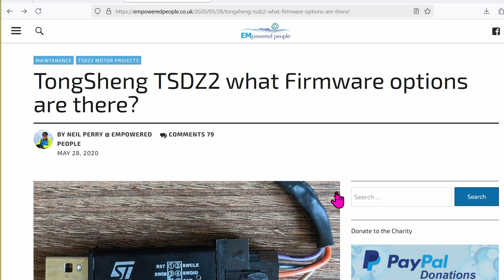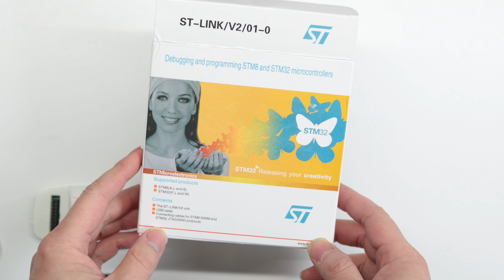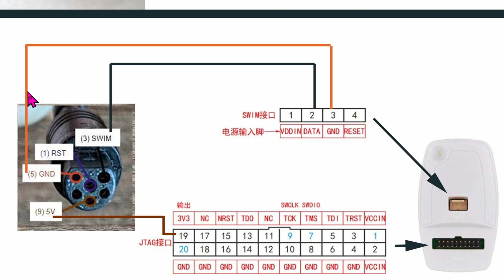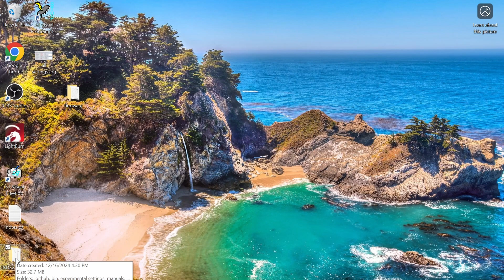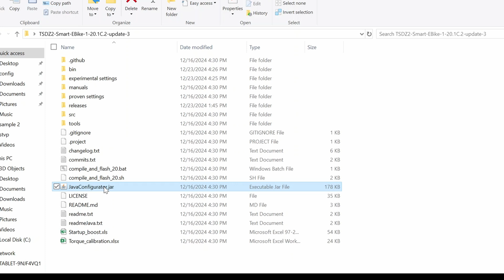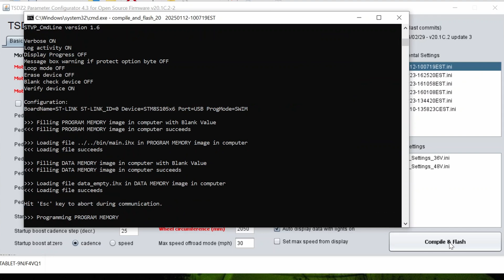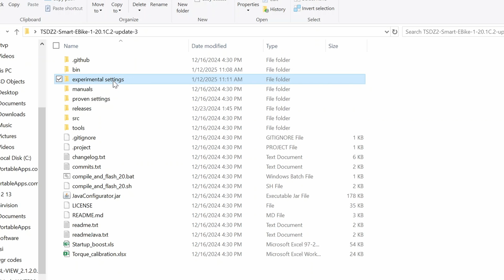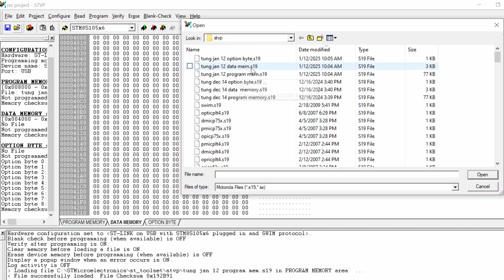how to install open source firmware onto your Tongsheng TSDZ2B Mid drive Motor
your TSDZ2B Mid drive Motor can do so much more than the boring factory default. today we will connect the motor to a Windows machine to install custom firmware.

0:00 intro
1:11 download and install softwares
2:50 hardware to get
5:38 diagram of programming cable
6:13 firmware back up
4:44 install new firmware
10:42 revert to factory settings
11:44 outro

+ ST-Link v2
+ speed sensor cable
+ Dupont connection kit

+ Canon R8
+ Canon rf 35mm
+ Insta360 Ace Pro
+ blue yeti microphone
+ macro keypad